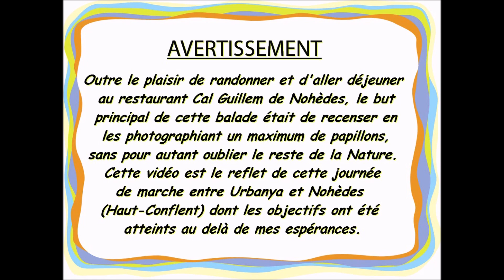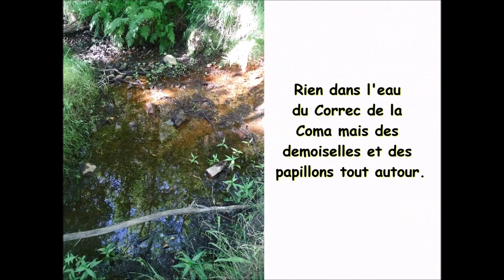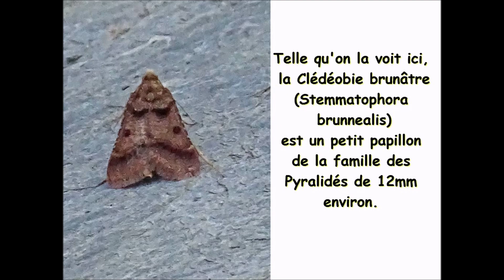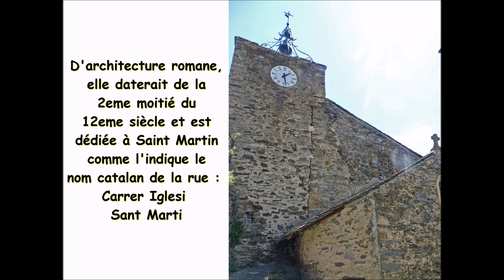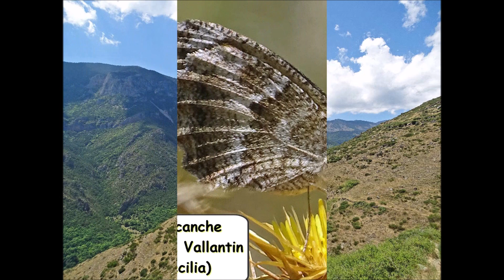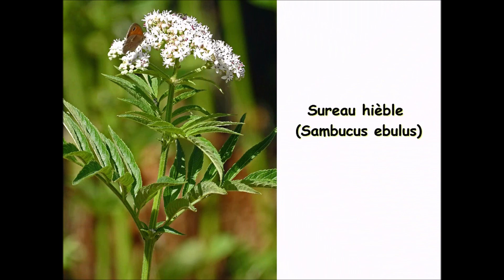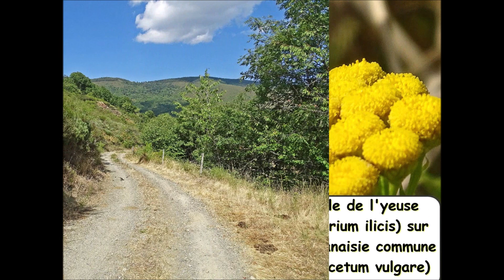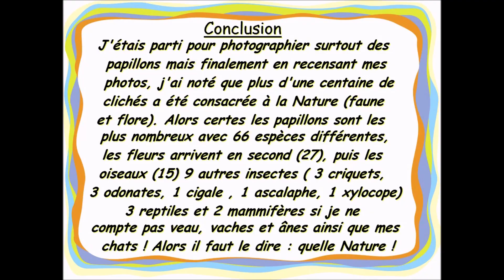La Boucle "Minutes papillons" d'Urbanya à Nohèdes ou le Circuit des Maisons saison 2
Ce circuit pédestre que je vous propose ici, je l’ai intitulé « La Boucle "Minutes Papillons" d'Urbanya à Nohèdes ou le Circuit des Maisons saison 2 ». Ce titre est bien évidemment à rapprocher de l’expression bien connue « minute papillon » dont l’origine est incertaine et donc controversée (*). Vous noterez que j’ai mis volontairement un « S » à « minute » ainsi qu’à « papillon » car l’objectif premier de cette balade était de photographier un maximum de papillons et j’avais donc la certitude ; avant même de démarrer ; d’être contraint d’y consacrer de très longues minutes. Voilà pour l’explication de la première partie du titre. Ce circuit pédestre est né d'un inconvénient et d'une double motivation, inconvénient et motivations intrinsèques étroitement liées entre elles d'ailleurs. En ce dimanche 31 juillet, Dany étant parti pendant 3 jours au zoo de Beauval avec les petits-enfants, je n'ai pas de voiture pour m'échapper d'Urbanya. Voilà pour l'inconvénient. Pour lire la suite, cliquez sur le lien suivant :